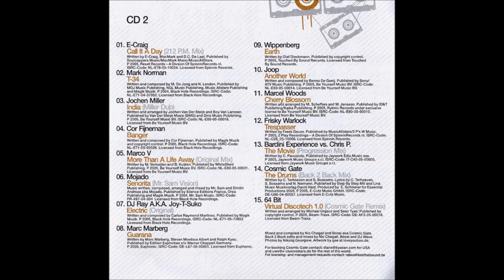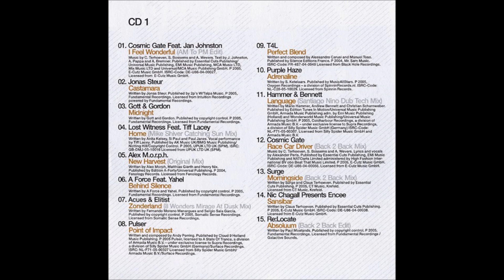Cosmic Gate ‎– Back 2 Back Vol. 2 - CD 1